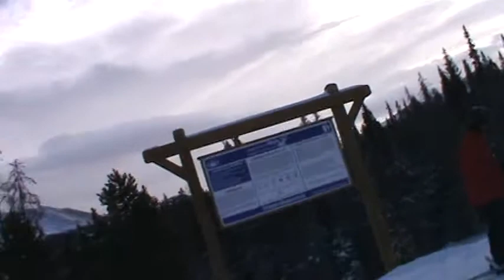Breckenridge Falcon SuperChair (12-26-13)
This is my first video of the Falcon SuperChair since the Kensho SuperChair was built and I do several glances over at that lift.